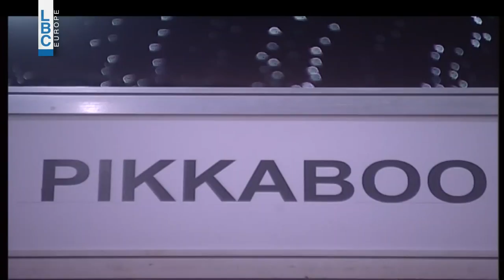بتحلى الحياة – رويد طحطوح ونايلة خوري